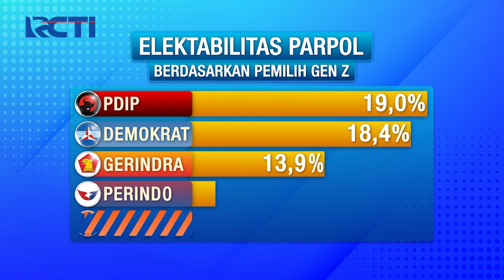Survei Litbang Kompas: Partai Perindo jadi Partai Pilihan Generasi Z SeputariNewsPagi 206/11